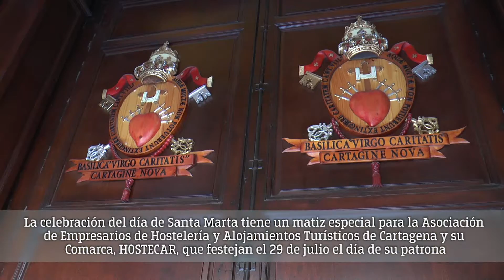Hostecar honra a Santa Marta con una misa y ofrenda floral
La celebración del día de Santa Marta tiene un matiz especial para la Asociación de Empresarios de Hostelería y Alojamientos Turísticos de Cartagena y su Comarca, HOSTECAR, que festejan este vierntes 29 de julio el día de su patrona.

Para honrar a Santa Marta, se ha realizado en la Iglesia de la Caridad una misa y ofrenda floral a la que han asistido miembros de HOSTECAR, entre ellos su presidente, Juan José López, y miembros del equipo de gobierno como el alcalde, José López, la vicealcaldesa, Ana Belén Castejón, el concejal del Área de Calidad de Vida, Francisco Calderón, y la concejala de Turismo, Obdulia Gómez, junto a otros de la corporación municipal como Manuel Padín.

Allí se ha oficiado una ceremonia en honor al conjunto hostelero y a su patrona, donde la imagen de la santa se encontraba a los pies del altar ante los ojos de autoridades y ciudadanos.

Coincidiendo con esta celebración, HOSTECAR ha informado de la apertura del plazo de presentación de las candidaturas para los Premios Empresariales Santa Marta 2016, que quedará abierto hasta el próximo 30 de septiembre.